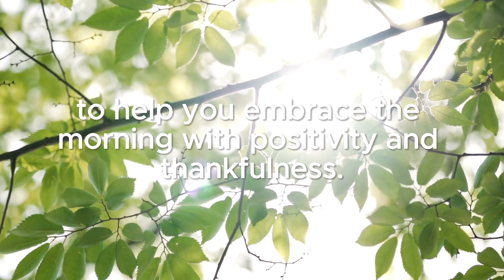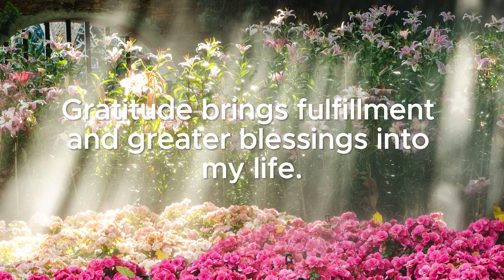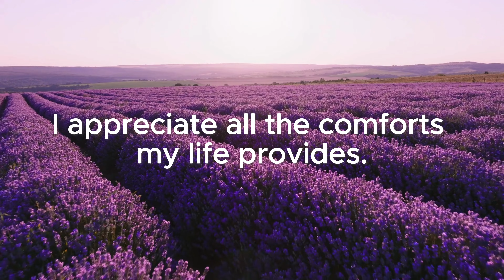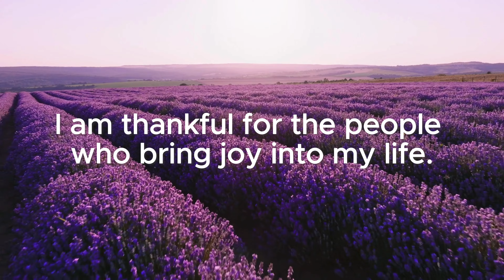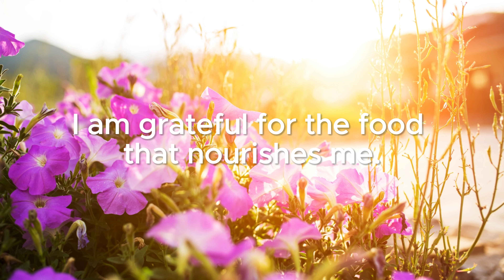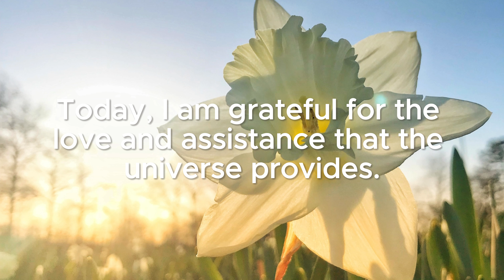POSITIVE MORNING GRATITUDE AFFIRMATIONS ✨Thank You Affirmations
Good morning, my friend! 💗 Today’s video contains 33 powerful gratitude affirmations to help you embrace the morning with positivity and thankfulness. These positive morning affirmations will set a happy tone for your day and remind you of all the wonderful things in your life. Listen every day to invite more gratitude, happiness, and fulfillment into your life.

Today’s video is also infused with the healing light and energy of Reiki.  If you would like to receive this energy, simply say yes or type yes in the comments to affirm. 🙏✨

💪 To get the best results:
 • Listen to positive affirmations when you first wake up or as meditation right before you fall asleep, when your subconscious mind is the most open to hearing them.
• You can also play affirmations while you’re sleeping.
 • Listen every day! It takes time to change your thought patterns and transform your mindset.
 • If an affirmation doesn’t feel right for you, modify it so that it rings true for you.
• Try to really feel each affirmation. If you aren’t in the right mindset for the affirmations you’re listening to, come back to them later.

Sending you lots of love and light today!
💕 Tina

Let’s create a more peaceful, loving, and positive world together! 🙏

📖 Video Chapters:
00:00 Introduction
00:50 Affirmations begin
13:37 Closing reminders

🌞 Why listen to positive affirmations?
Positive affirmations are powerful tools that can bring several benefits to our lives. Research has shown that positive affirmations:
✅ Affirmations make changes to your brain’s neural pathways so that you are more likely to think positively
✅ Affirmations decrease negative self-talk
✅ Affirmations increase confidence, self-love, and self-esteem
✅ Affirmations decrease stress and anxiety
✅ Affirmations increase happiness
✅ Affirmations improve your overall health and well-being
✅ Affirmations help you solve problems and weather difficult situations
Ultimately, positive affirmations can empower us to reach our goals, improve our overall well-being, and create a more positive, abundant, and fulfilling life.

I appreciate you for joining me on this journey of self-love, healing, and growth.

📝 Credits: Video written, spoken, and created by Tina Scahill.